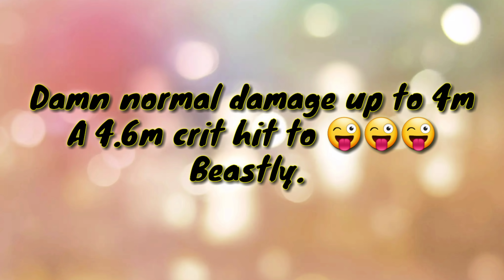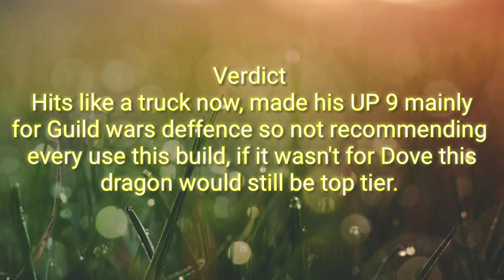Skeletica | 9 Unholy Pact | Solo | Castle clash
9 Unholy Pact Skelli taking on Dungeons and Hbm Solo, AC and 5-10 included.